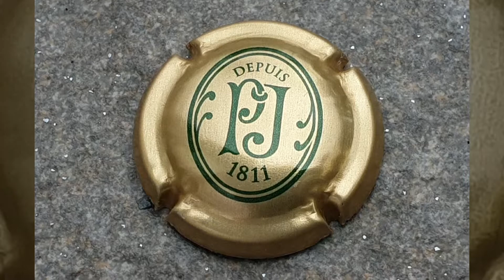Capsule de Champagne Perrier-Jouet - Initiales PJ, 1811 Or et vert. Verso -